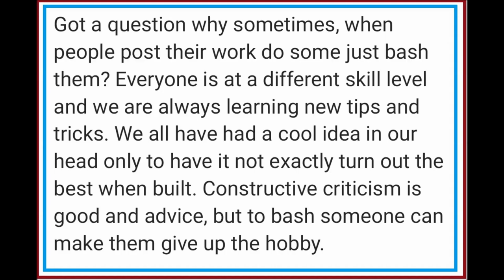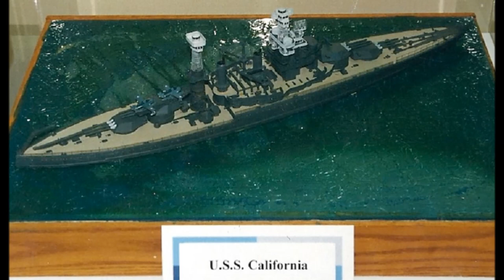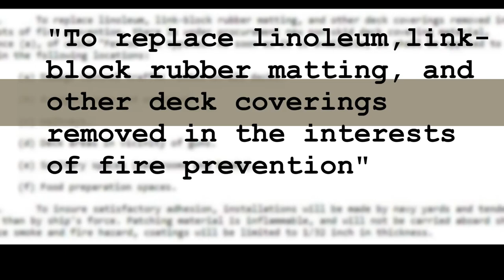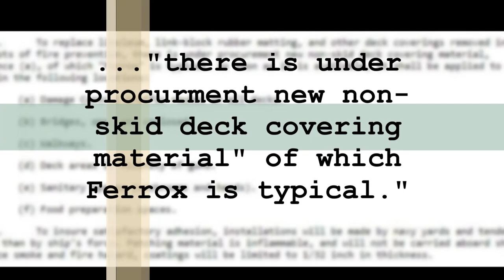Painting early WWII U.S. model warship decks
A look at the colors I use to paint my U.S early WWII Battleship and Carrier decks and the research I use to make those determinations.